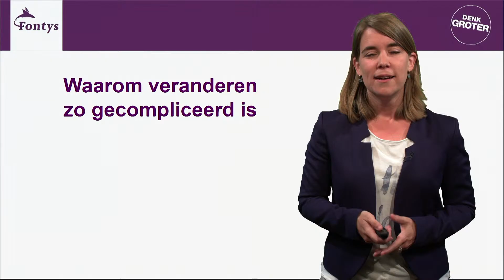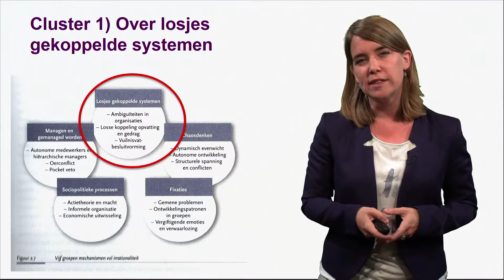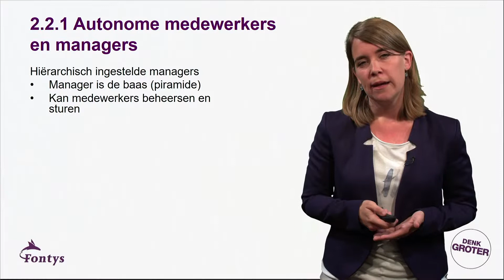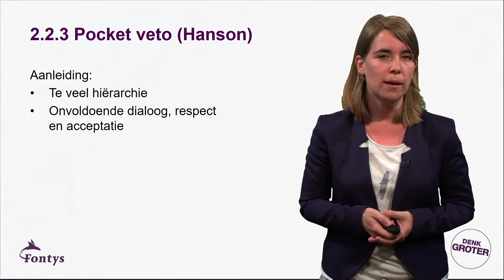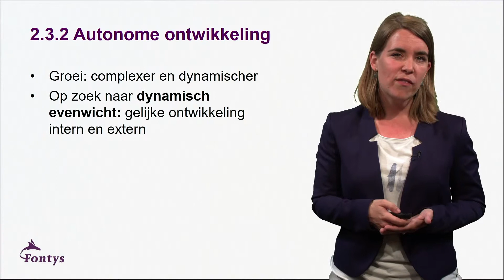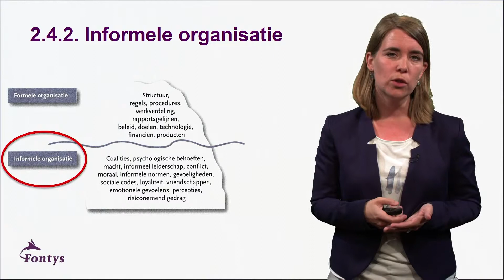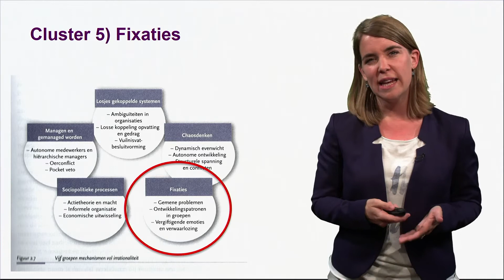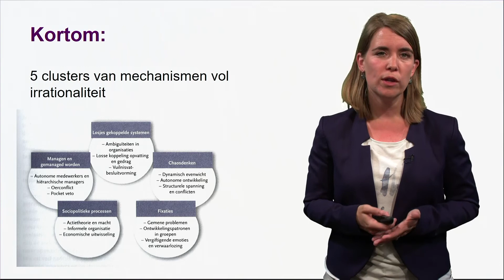Minicollege: Waarom veranderen zo gecompliceerd is.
Welkom bij de video lecture: Waarom veranderen zo gecompliceerd is. Docent: Maartje van de Mortel van Hogeschool HRM en Psychologie.